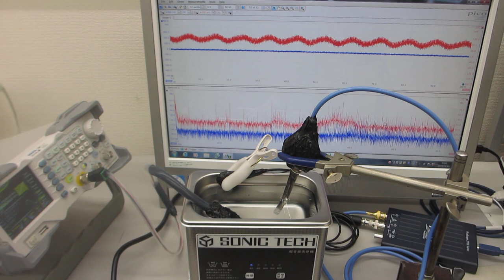音圧測定解析システム（超音波テスターＮＡ）